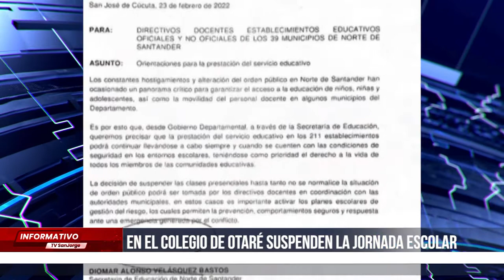En el colegio de Otaré suspenden la jornada escolar